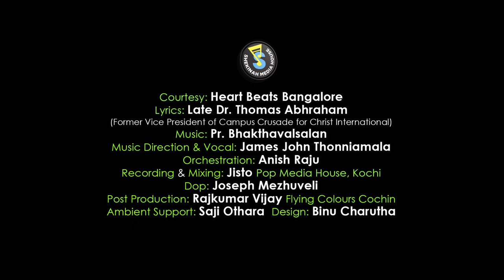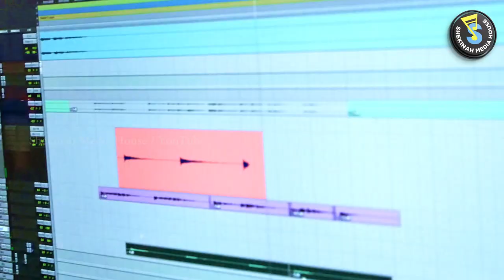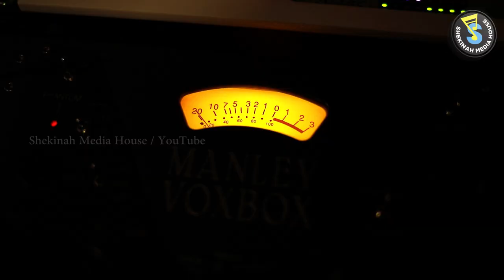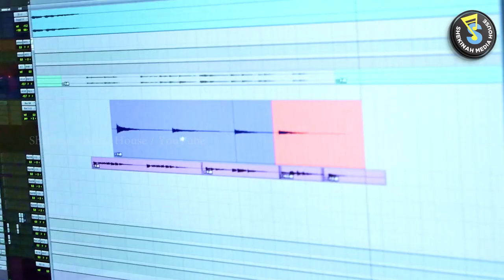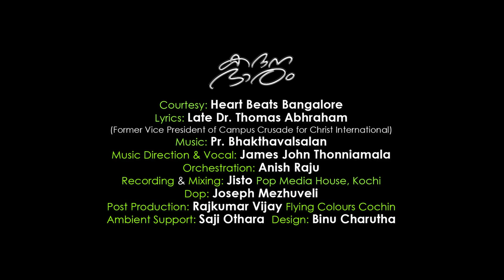Kadana Bharavumai | കദന ഭാരവുമായ് | A Popular Song On Crucifixion by Bhaktha Valsalan | SMH©️®️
കദന ഭാരവുമായ്
Kadana Bharavumai
A Popular Song on Crucifixion
Lyrics : Late Dr. Thomas Abraham
(former vice president of campus crusade for christ international)
Courtesy : Heart Beats Bangalore
Special Thanks to : Mathew John (Former Singer Heart Beats)
Music Direction & Vocal : James John Thonniamala

Lyrics :👇
കദന ഭാരവുമായി
മരക്കുരിശും തോളിലേന്തി
കാൽവരി മലമുകളിൽ
കയറുന്നവനാര്
കണ്ടാലും ലോകത്തിൻ
പാപം ചുമക്കുന്ന
കർത്താവവനത്രെ
യേശു കർത്താവവനത്രെ

വിയർപ്പിൽ മുങ്ങി വേദന തിന്നു
വിറയാർന്ന തോളിൽ
മരക്കുരിശായ്-2
വിണ്ണിൻ അധിപതി വീണു പലവട്ടം
വിമുഖരായ് നിന്നു പതികർ.
കേണിടുന്നു. കദന...

കണ്ടാൽ ആളറിയാത്തവിധമെ
താൻ വിരുപനായ് തീർന്നു
അടികളാലേ...2
മുൾമുടി ചൂടി
ചുടു ചോര ചിന്തും താൻ
മുഴു ലോകത്തിന്നും
അധിപൻ.
യേശുവല്ലോ. കദന...

Orchestration : Anish Raju Kaviyoor
Recording & Mixing : Jisto George @ Pop Media House Kochi

DoP : Joseph Mezhuveli
Post Production : Rajkumar Vijay
Tech. Support : Saji Othara
Design : Binu Charutha

Online Manager :  Keziah James
Online Arranger :  Sooraj Vazhamuttom

God bless You!
Christian Mashup Malayalam
English Christian Mashup